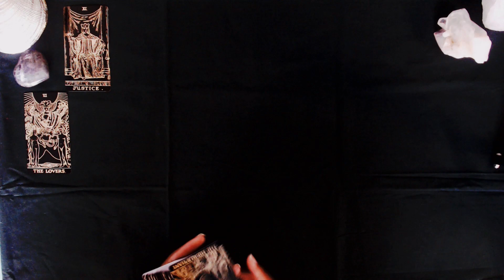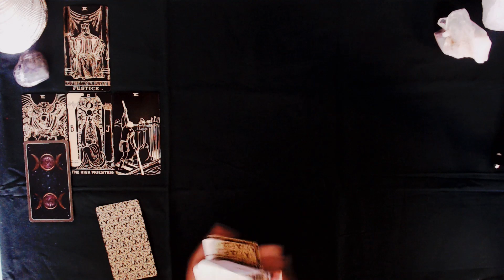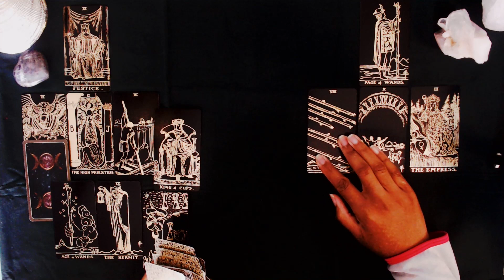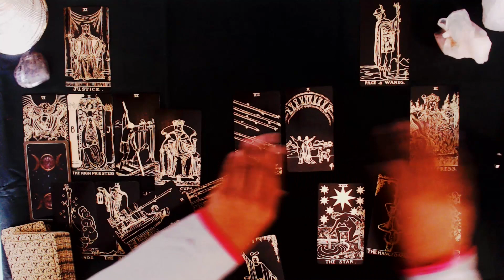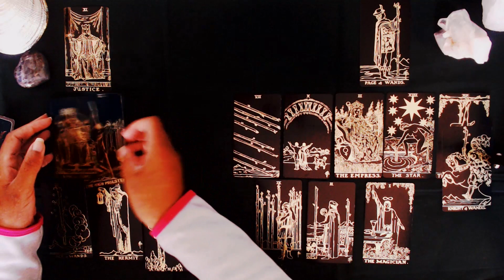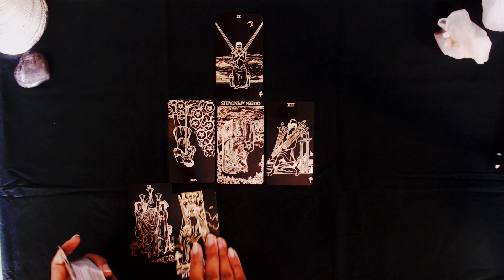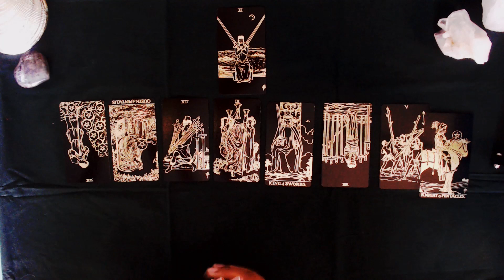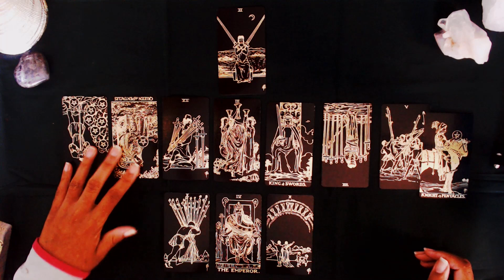Gemini 2024 Love and Money Reading_ Singles Rise Up, Couples are Thriving, and Decisions are Made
Hi lovies,

Alrighty Gemini, let's look at your love and money story for 2024.
Singles: This year, if you've done the work there may be a partnership coming in for you. But it really looks like you're focused on getting your money up and choosing yourself.
Couples: It's a good year or you! Your families may be growing or you're at least moving forward towards seeing your dreams come true!
Money: Yea, most of your general reading is about your money story and the choice you need to make about what your next steps are. You want a career that you enjoy and is exciting, but you keep taking on these heavy tasks. Get some structure and you'll find happiness.

My books are open for tarot, astrology, and shadow work coaching. Come work with me by visiting: